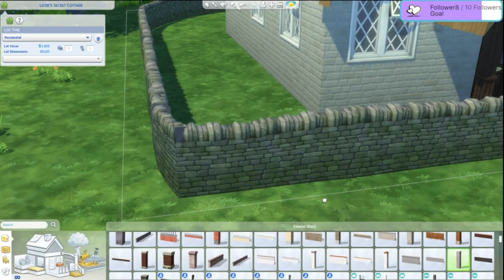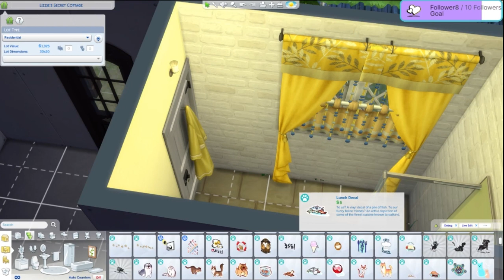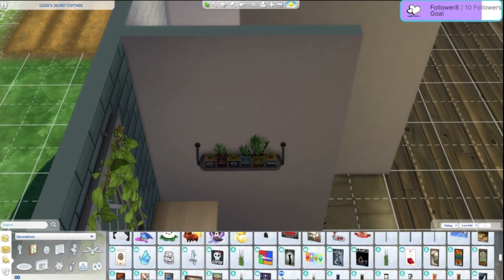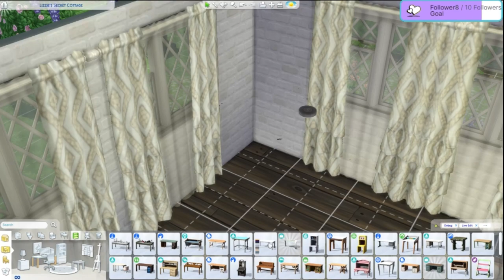Sims 4 Build - Lizzie's Secret Cottage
I asked my daughter if she could choose a perfect place to live, and I tried to build what she described to me. Hope you enjoy!